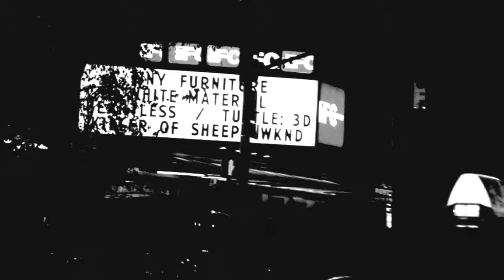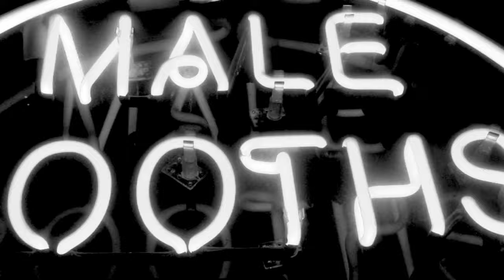JESSICA 6 - WHITE HORSE (Official Video)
Directed by Marco Ovando
Borough Doll Productions 2011